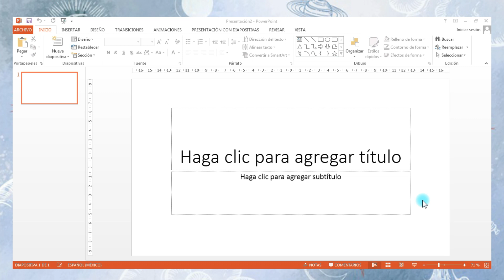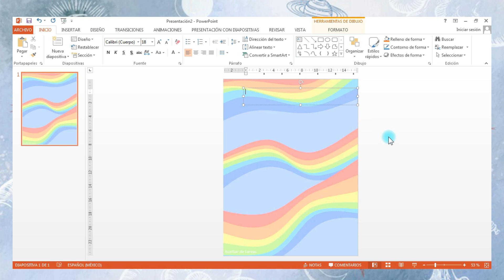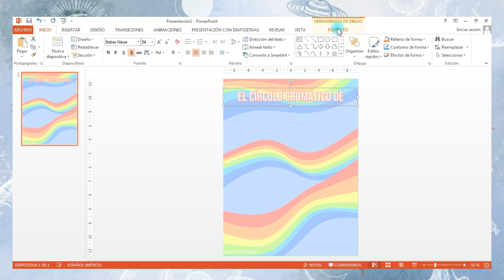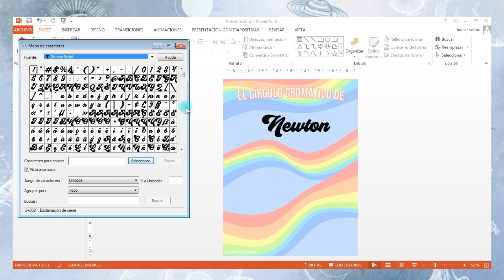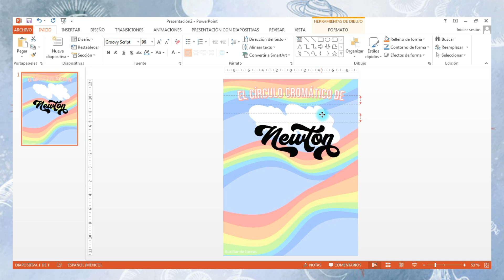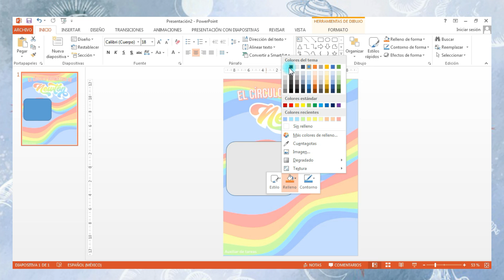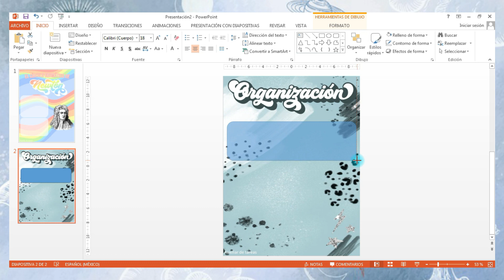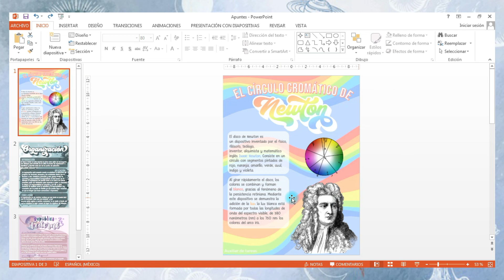APUNTES BONITOS DIGITALES EN POWERPOINT + Plantillas 🌈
Ballon(Prod. by Lukrembo)

𝓟𝓻𝓮𝓰𝓾𝓷𝓽𝓪𝓼 𝓕𝓻𝓮𝓬𝓾𝓮𝓷𝓽𝓮𝓼
¿Qué días subes video? Siempre los Domingos y puede que entre semana alguno extra.
¿Con qué programa editas tus videos? Filmora 9